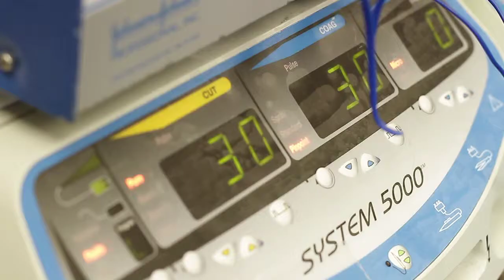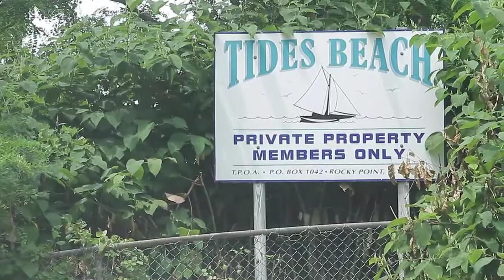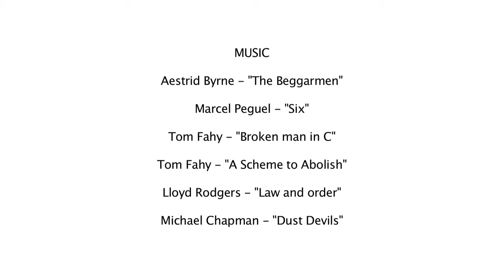Venous Vascular Malformation (tongue)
After repeated attempts to correct a serious venous vascular malformation of the tongue,
Tony Szymanski approached Dr. Mark Perski to help him solve this longstanding problem.
Using a complex surgical procedure and a special vascular clamp, Dr. Perski was able to correct the condition with minimal blood loss.